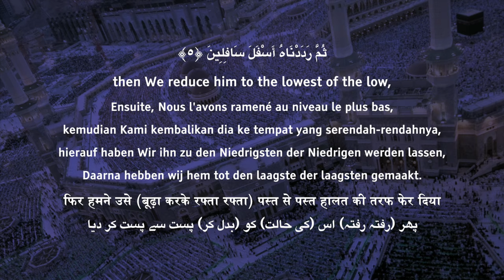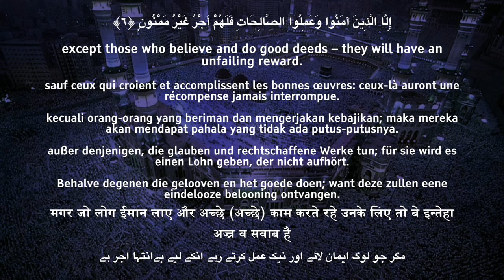SURAH AT-TIN - سورة التين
(*CORRECTION - The Surah is called THE FIG ❤️)

 - Nederlands - DEUTSCHE - Bahasa Indonesia - français - English - NEDERLANDSE VERTALING - NEDERLANDSE ONDERTITELS - Deutsche Untertitel - German  - URDU  - TRANSLATIONS